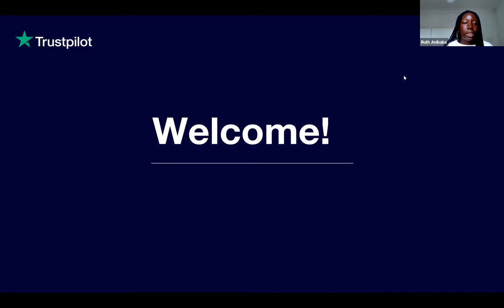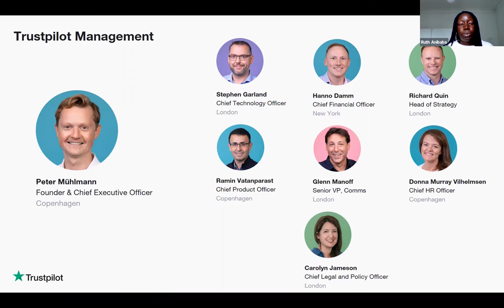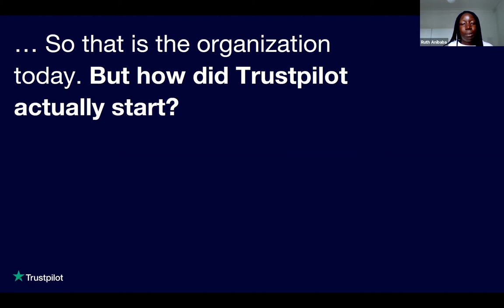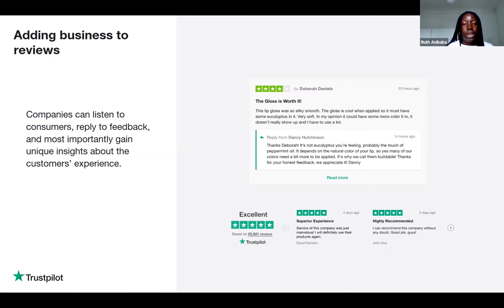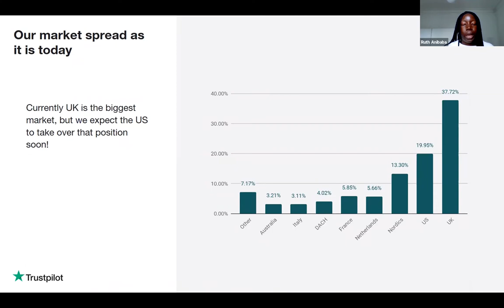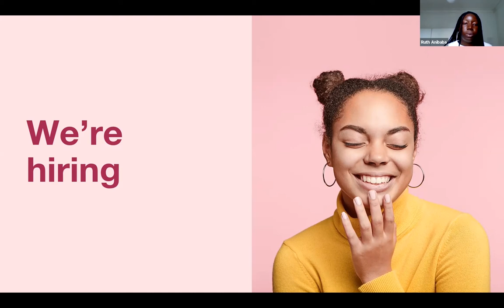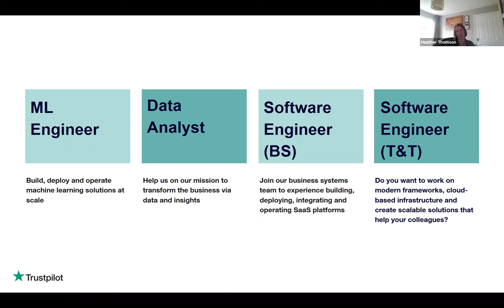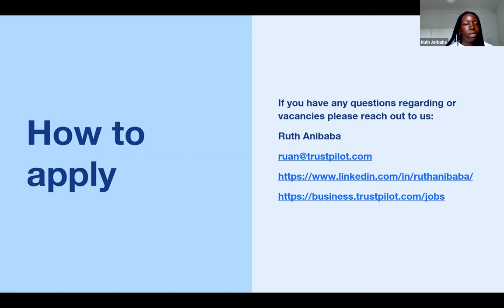Workshop: Trustpilot: Ruth Anibaba (Talent Acquisition Specialist) - MSc Celebration Event 2020